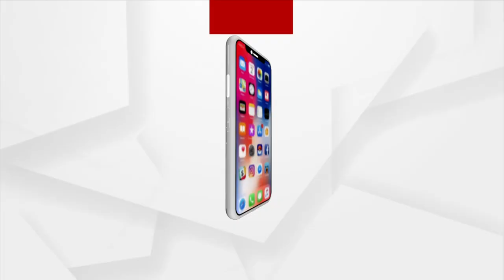Amna Samna with Chief Badagrahi of Devi Subhadra's Rath (chariot), Ramachandra Dasmohapatra.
AmnaSamna